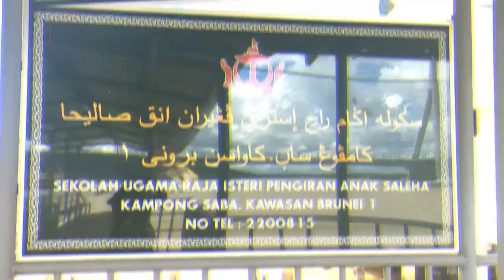PB 2303 ISLAM DI BRUNEI (KUMPULAN 4)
PB 2303: ISLAM DI BRUNEI

(KUMPULAN 4) PENDIDIKAN ISLAM DI BRUNEI: PENDIDIKAN UGAMA ACUAN GENERASI BERIMAN